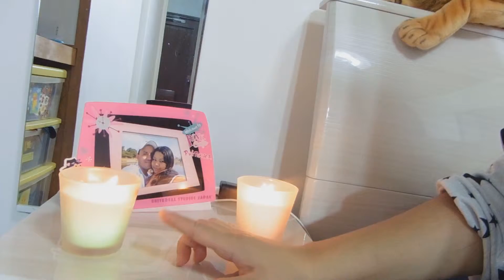Saudades do meu amor Vlog #7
Vlog do dia 07/09/2015